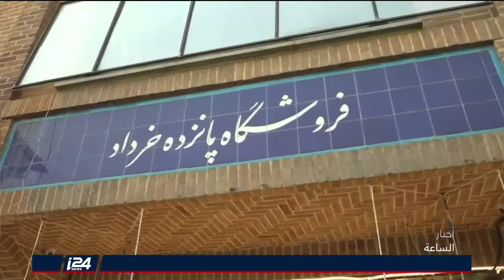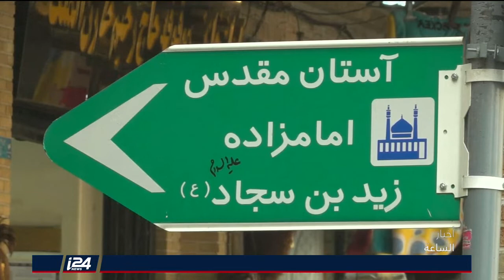تقرير: وزير خارجية بريطانيا يزور ايران لبحث الشؤون الاقليمية وايران تسعى للخروج من الأزمة الاقتصادية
أخبار الساعة | تقديم: شام العدوي | تقرير: بشار زغير